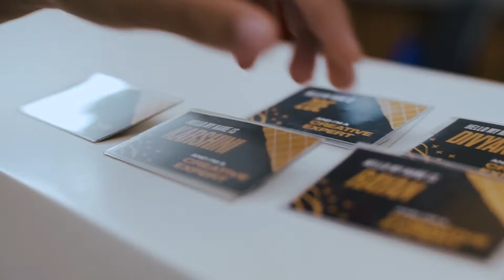Meet The Creatives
What happens when we invite children to lead a Masterclass on Creativity for adults?

A wise person once said that if we experience life through the eyes of a child, everything could be magical and extraordinary. It’s easy for adults to forget that as they often get lost in the daily grind of life.

This is what happens when you leave adults in a room full of children, everyday materials, and a safe non-judgemental space to build upon their imagination!

As part of World Creativity & Innovation Week, Playeum partnered with creative agency TBWA\ Singapore on a special video production that celebrates creativity & innovation with an exciting twist.

To support Playeum's work as a charity that champions the recognition of children's voices and agency for ALL children, including those from marginalised backgrounds and those with varying needs, please donate - $10 or any amount you donate makes a difference and goes a long way.